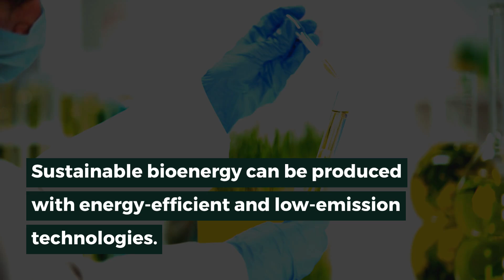Sustainable Bioenergy for Climate & Development Goals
In consideration of the persistent debates about what role bioenergy should play in support of climate and development goals, and acknowledging the most recently available scientific evidence, Clean Energy Ministerial Biofuture Platform Initiative, the Food and Agriculture Organization of the United Nations, the International Energy Agency (IEA), the IEA Bioenergy Technology Collaboration Programme, IRENA, the United Nations Economic Commission for Europe, the United Nations Development Programme, and the United Nations Industrial Development Organization issued a joint statement.

Read the joint statement developed by Cross-Initiative Coordination Group on Bioenergy and convened by the Global Bioenergy Partnership